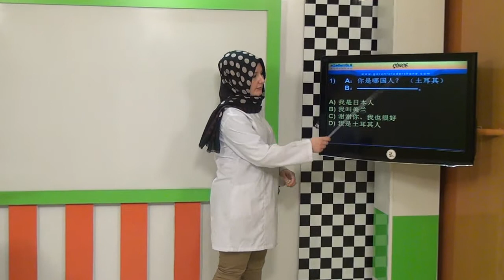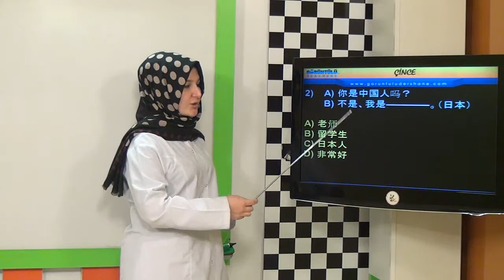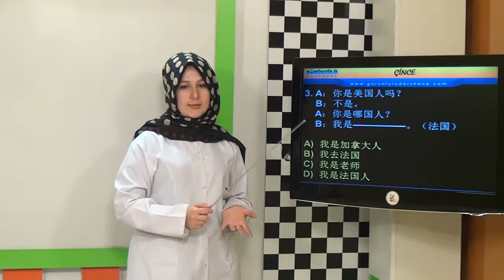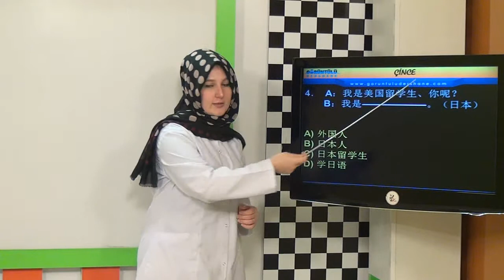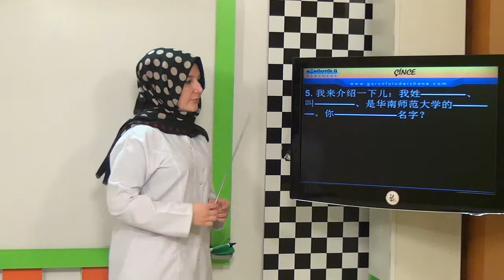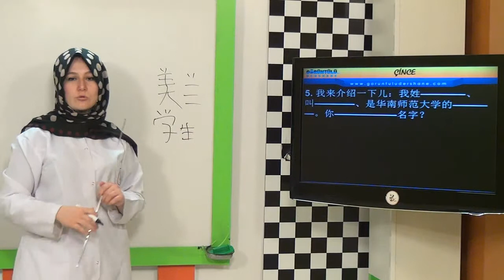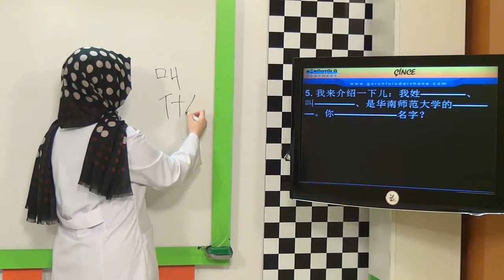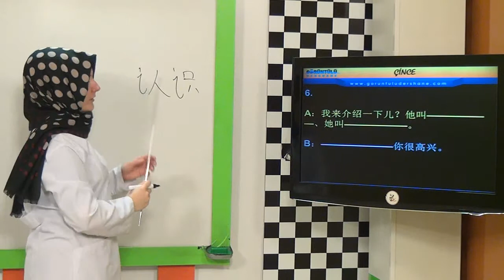Çince Soru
Çince Öğrenme Seti

Çince Dili
- Çince Temel Düzey Eğitimi
- Çince Orta Düzeyi Eğitimi
- Çince İleri Düzey Eğitimi